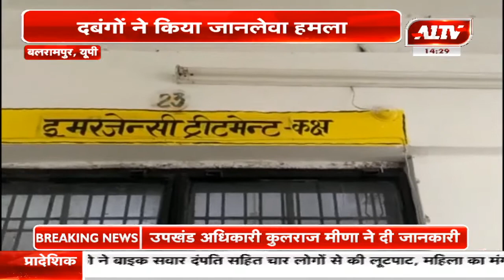बलरामपुर : दबंगों ने किया जानलेवा हमला